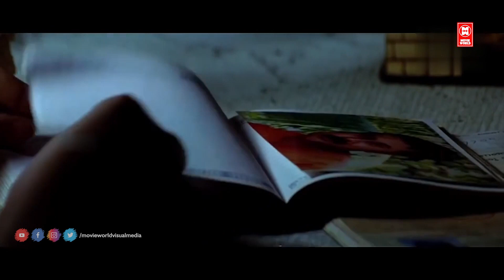"എന്റെ മോനെ തല്ലി ചതച്ചവൻ ഒരു കാലത്തും നന്നാവില്ല.! Runway Malayalam Movie | Dileep | Kavya Madhavan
Follow Our Whatsapp Channel Runway Malayalam Comedy movie

Starring : Dileep , Harisree Ashokan , Murali , Indrajith Sukumaran , Jagathy Sreekumar , Oduvil Unnikrishnan , Riyaz Khan , Mithun Ramesh , Cochin Haneefa , Kalasala Babu

|| ANTI-PIRACY WARNING ||

*COPYRIGHT PROTECTED*